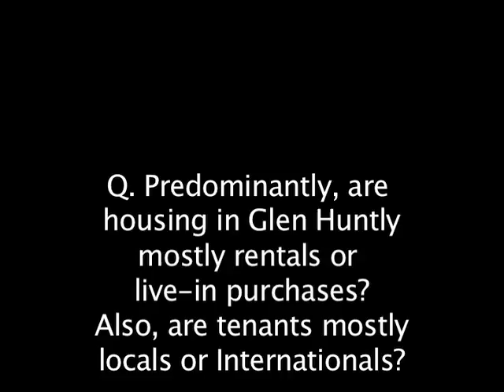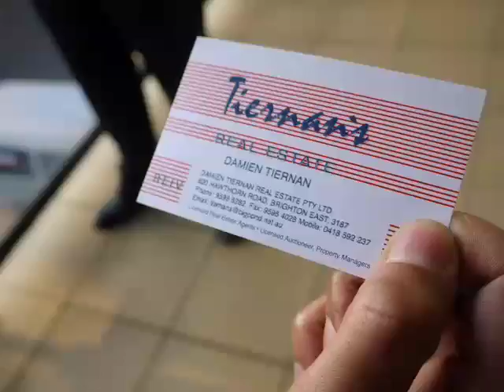Interview with Damien Tieman